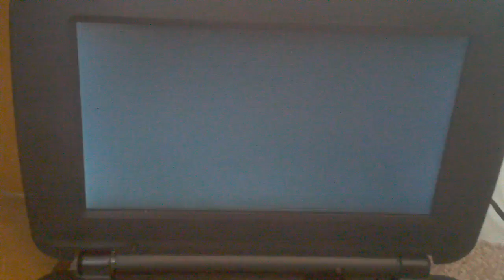Hitch 2005 Part 1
From 2005
Columbia Pictures Presents An Overbrook Entertament Film Hitch Will Smith Eva Misted Kevin James Adam Arken
Preseneted In 2:40 Widescreen
Color 72%